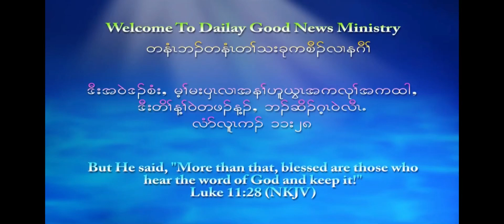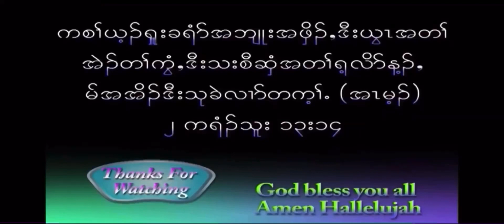Tharamu Hsar Hay Moo Family Thanksgiving Service. Shooting Short Movie before the Service. 10/23/21